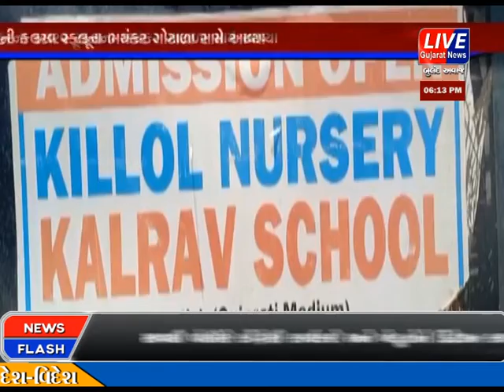વિદ્યાર્થીનીઓના ભવિષ્ય સાથે ચેડા કરતું કૌભાંડ